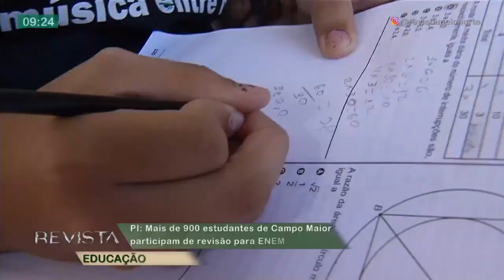Mega revisão Pré Enem em CAMPO MAIOR